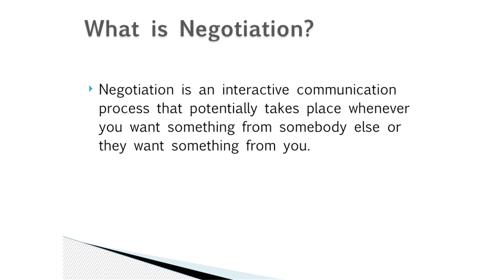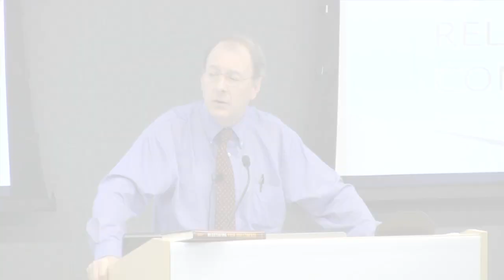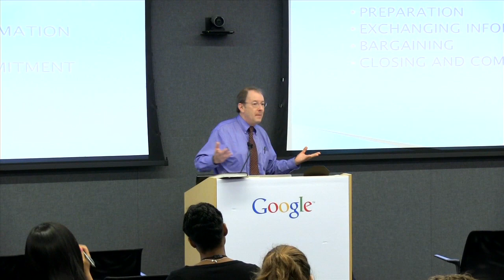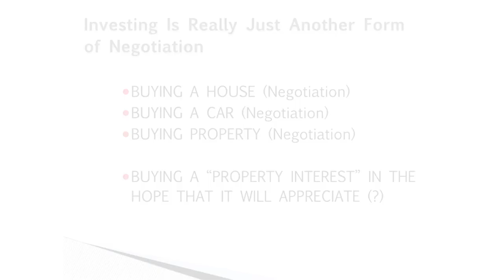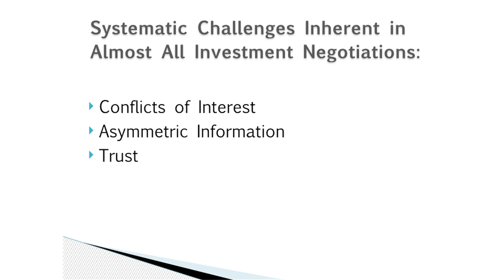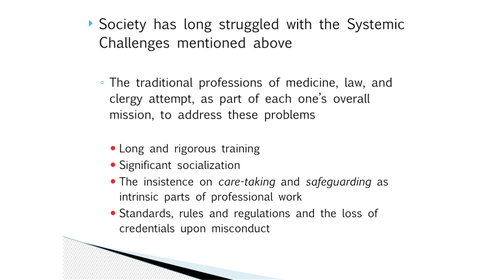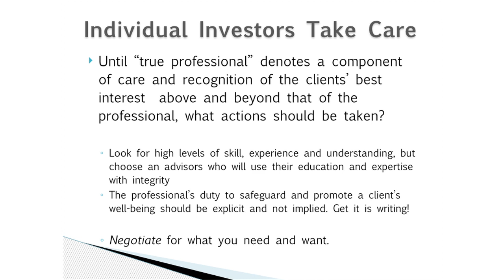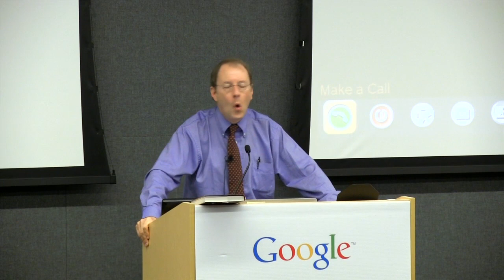Negotiating Your Investments | Steven G. Blum | Talks at Google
Life would be much simpler if every aspect of personal finance was always honest, straightforward, and fairly priced. The truth is, though, managing your money means succeeding in relationships with advisors, stockbrokers, fund managers, banks, accountants, lawyers, and others. Even market transactions contain elements of negotiation.

Master negotiating strategist Steven G. Blum knows this better than anyone, and in his book, "Negotiating Your Investments," he applies his negotiating insights to the world of individual investing. Once reserved for students of Blum’s award-winning class at the University of Pennsylvania’s Wharton Business School, this pioneering approach to personal finance is now available to all.